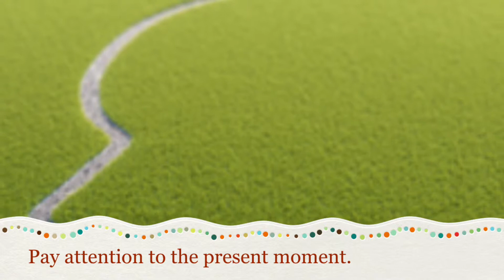Mental Health Awareness Week 2015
This years Mental Health Awareness Week is about Mindfulness. Focusing on the moment you are in, how you are feeling and what's around you.